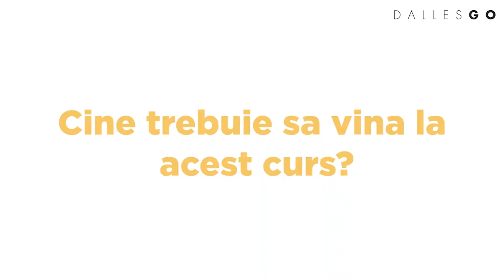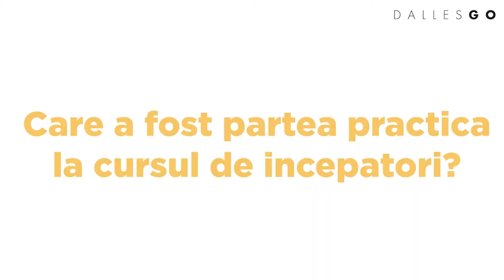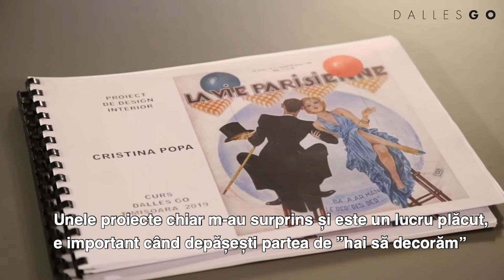Cursul de Design Interior cu Mihai Caraghiaur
Inscrie-te la curs acum!